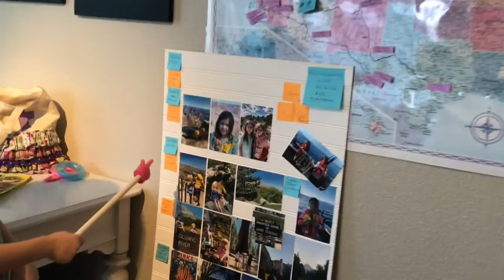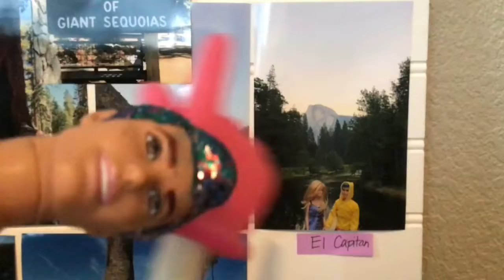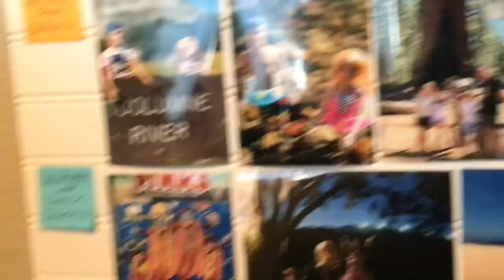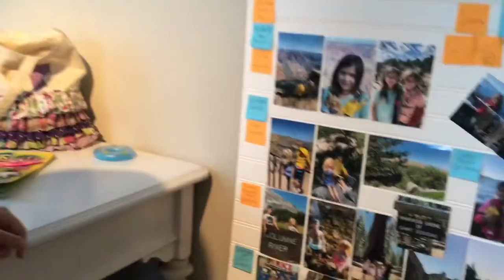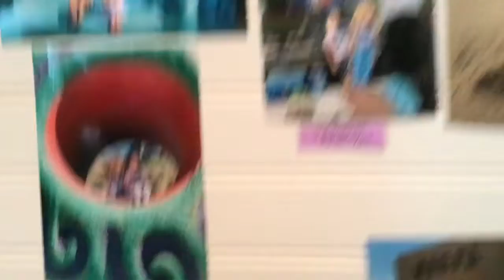Glitter Ken & Barbie Road Trip Out West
Glitter Ken & Barbie join us on our Great Trip Out West